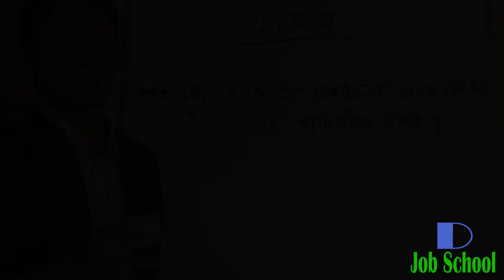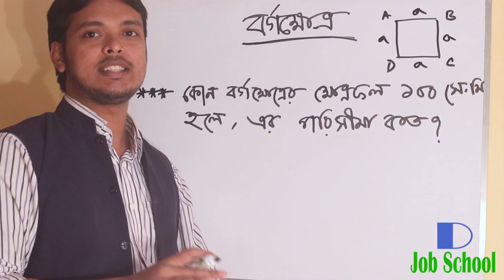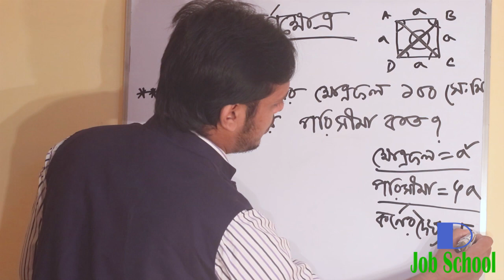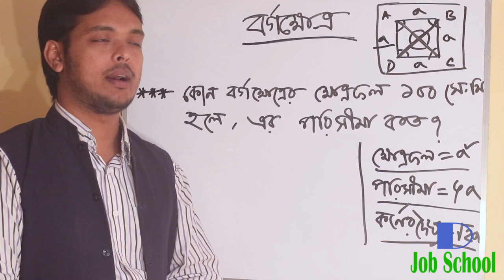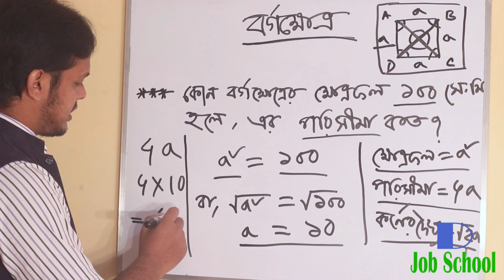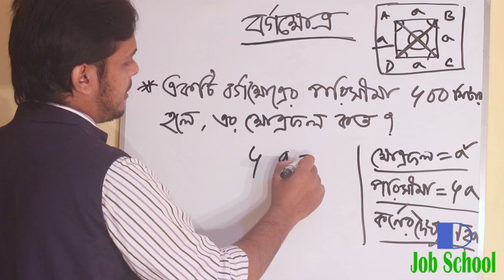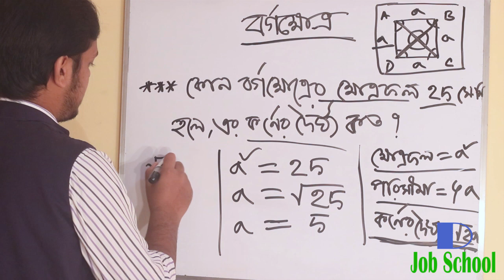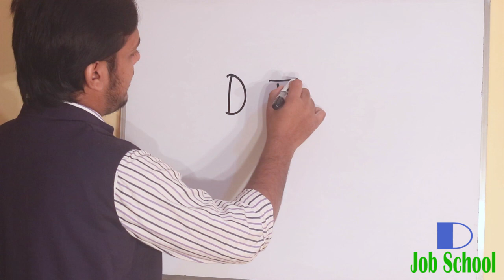বর্গক্ষেত্র সম্পর্কিত অংক | সহজ সমাধান | D Job School